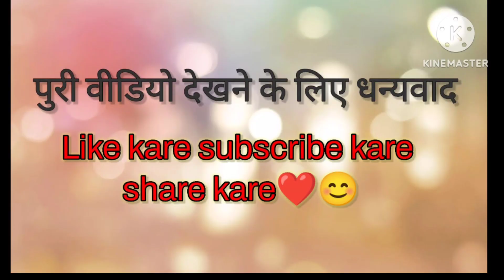(अल्लू प्याज के स्वादिष्ट )कतरे की रेसिपीfood